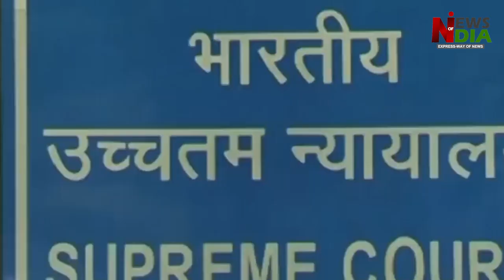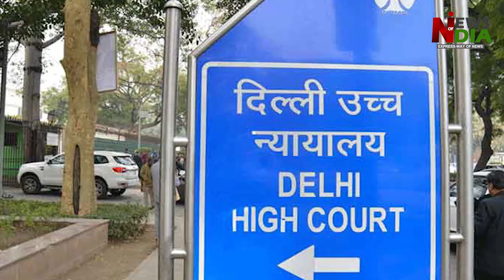Supreme Court got angry after hearing the demand of Rahul, Sonia Gandhi and Arvind Kejriwal